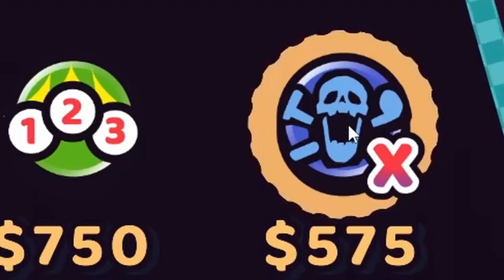This golf game is frying my brain : Cursed To Golf Gameplay - EP 6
Hello everyone in this in this video I fried my brain by staying up to late I was hearing things and struggling to do basic math; I hope you have fun with this video.